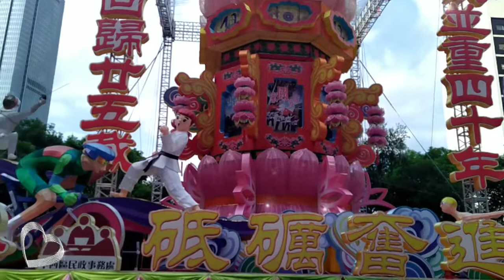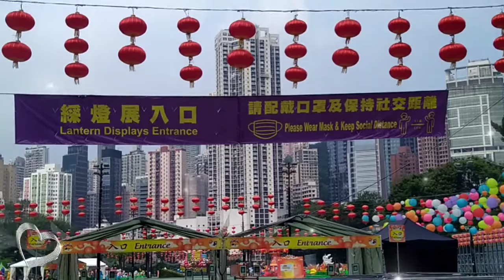Lantern Display | City Of Moon🏵️